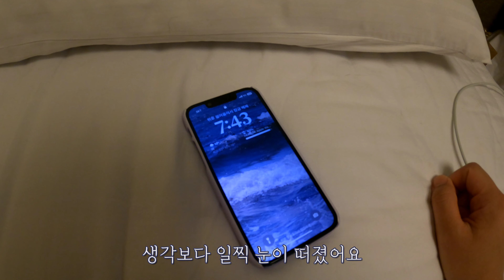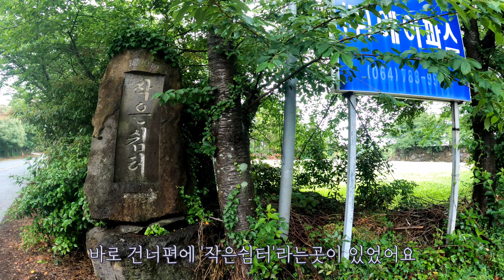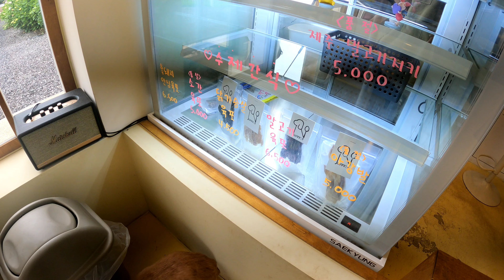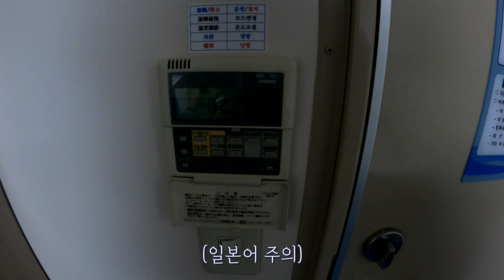제주 브이로그 #4 | 제주도 오프리쉬 카페 찐추천 | 개행복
하이네의 제주도 여행일기 마무리편입니다!